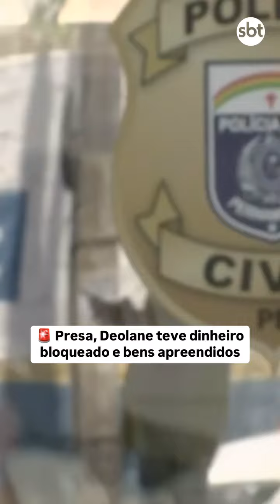A advogada Deolane Bezerra foi detida na manhã desta quarta pela Polícia Civil de Pernambuco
A advogada Deolane Bezerra foi detida na manhã desta quarta-feira (04) pela Polícia Civil de Pernambuco em uma operação que investiga lavagem de dinheiro e a prática de jogos ilegais.

Conteúdo jornalisticos e curiosidades e eventos ao vivo